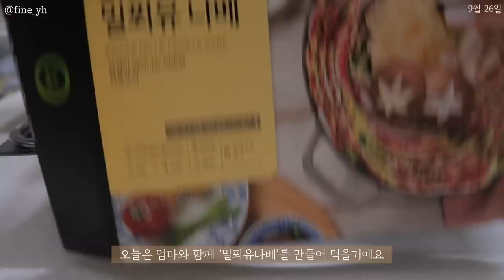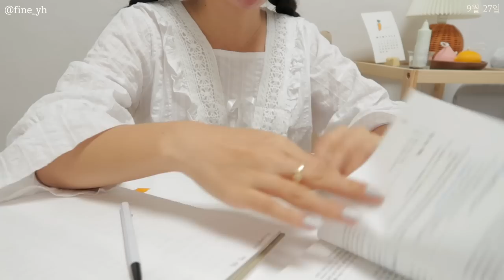SUB) 슬기로운 다욧생활🥯 맛있는 다이어트식단 요리브이로그(밀푀유나베,햇살시루,묵은지오리쌈,오리볶음밥)mukbang|간헐적단식|food vlog|건강식|slow diet|집밥요리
본 영상은 유상광고를 포함하고 있습니다.
(엘바 1구 인덕션을 소개하며, 경제적 대가를 받았습니다.)

💡타임라인💡
00:17 그릭요거트볼&[그러팡야]애플크럼블
03:00 밀푀유나베(치팅)
07:32 그릭요거트볼&[햇살시루]떡보다앙금
09:20 아이스커피&[설탕없는과자공장]잼
10:18 오리불고기볶음밥
12:29 아침사과&커피(도시락)
12:57 소고기구이
14:40 블루베리그릭베이글
16:05 묵은지 오리고기쌈

벌써 오늘은 연휴 마지막날.. 내일이면 출근이라니..
믿을 수 없어요.. ㅜㅜ
다음주는 출근도하고, 토익시험도 볼 예정이라
정말 바쁜 한주를 보낼 예정이에요! 벌써 두근두근
여러분은 추석 연휴동안 맛있는 음식 많이 드시고,
행복한 시간 보내셨나요?!
저는 추석내내 (오늘까지도) 맛있는 음식 먹었어요!
구독자님이 알려주신대로.. 추찐살(추석때 찐 살)도
열심히 급찐급빠 해야겠어요! 건강하게 함께 해요!
그럼 여러분 이번 영상도 편안하게 보시고,

📌Camera
  iphone 11
  canon g7xmark2

📌Music
Your Love
➤Track - Michael Pugz  - Your Love Feat.CINDAa